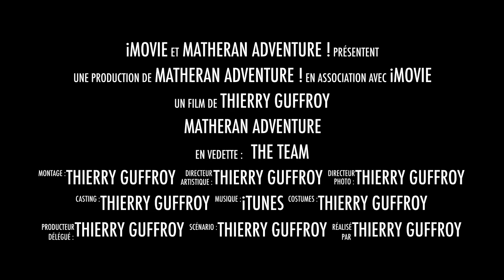Matheran Adventure !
Cette vidéo traite de Matheran Adventure !